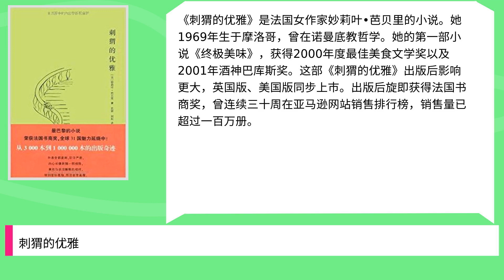刺猬的优雅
Title: 刺猬的优雅,

 Author : ,